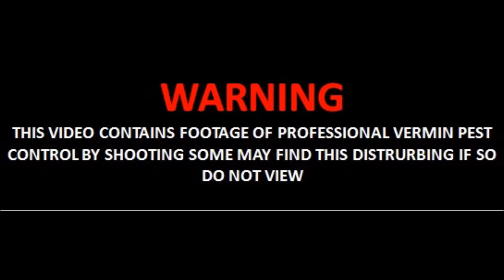FFCHUL12122018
False Ceiling Pigeons Nesting